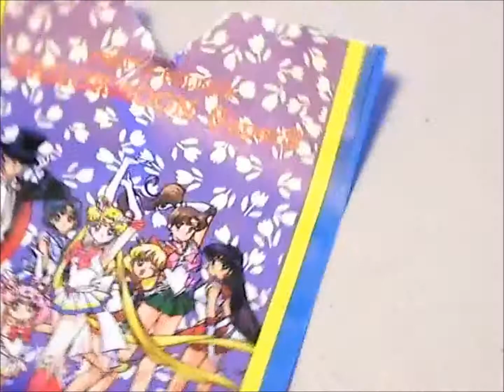Sailor Moon Collection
My Sailor Moon Collection, I still have quite a few things on my Sailor Moon want list. :D